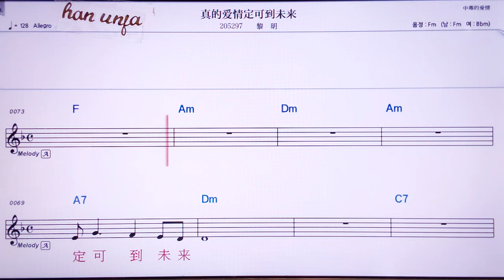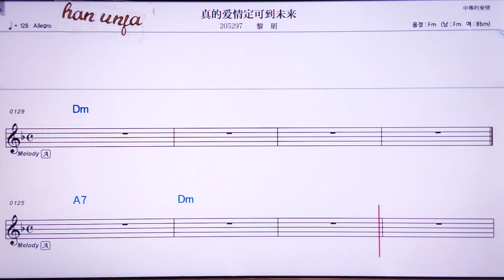💖 쩐더아이칭띵커따오웨이라이/리밍 👍MR,노래방, 가라오케, 악보, 코드, 가사 ,Karaoke,반주